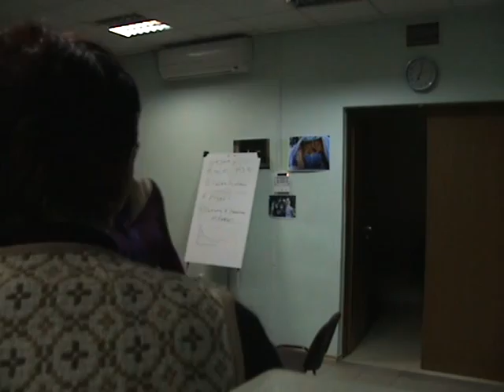PTSD Therapy Lectures in Dnipropetrovsk Ukraine March 2015 Part 35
Lectures given by Ottis W "Chip" Taylor on Trauma and PTSD as it effects both children and soldiers in Ukraine. Power Point will be Emailed to you in English or Russian by request free of charge.